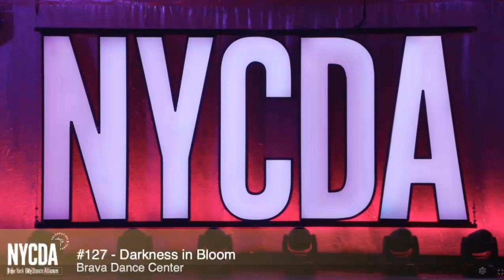Juliet Morison - Darkness In Bloom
Junior Contemporary
Brava Dance Center
NYCDA Meadowlands 2024